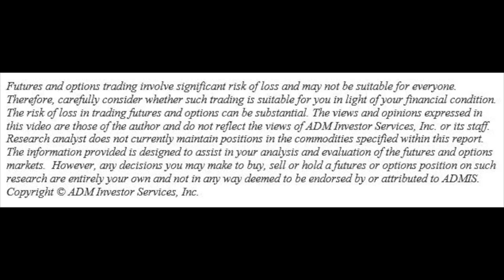ADMIS Today TV feat. Steve Freed on Ags 7/7